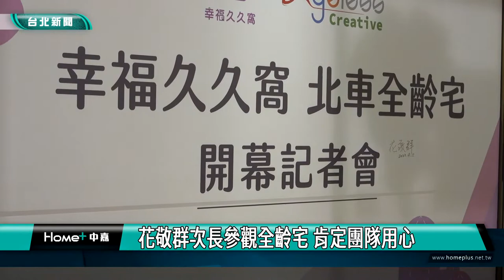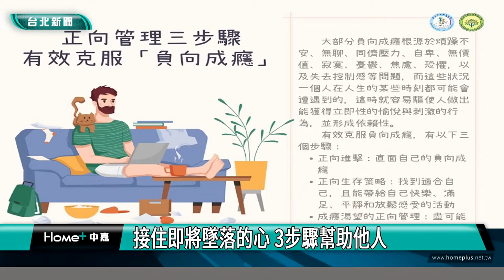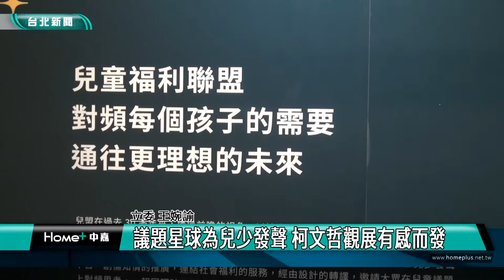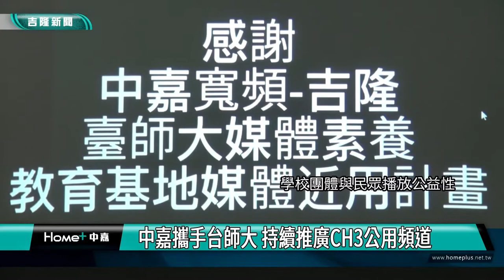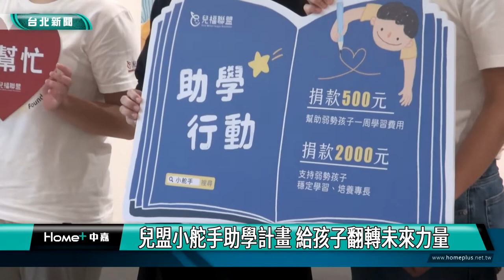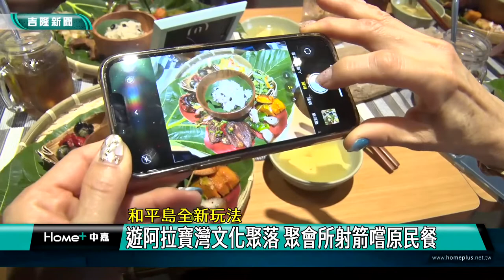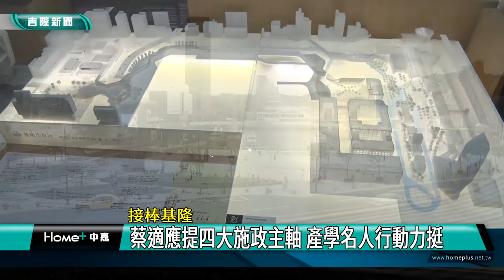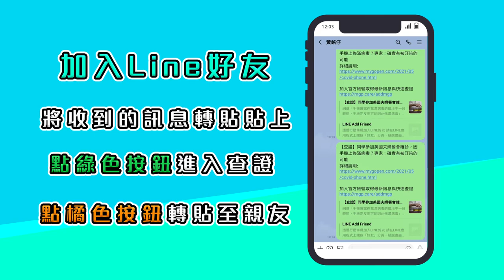中嘉台北新聞-20220906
00:20 黃珊珊出席全齡宅啟用 推居住正義3.0
08:53 自殺防治宣導 聆聽生命《金魚相談室》
19:07 兒盟調頻互動體驗展 接收孩子的宇宙訊號
25:40 中嘉攜手台師大 持續推廣CH3公用頻道
32:52 兒盟小舵手助學計畫 給孩子翻轉未來力量
41:34 遊阿拉寶灣文化聚落 聚會所射箭嚐原民餐
46:00 蔡適應提四大施政主軸 產學名人行動力挺
50:55 獅子會大手牽小手 和平島舉行淨灘活動
53:34 連恩典爭取 全市第一間銀髮健身俱樂部啟用

臉書追起來
Home 中嘉- 吉隆有線電視

趣聞不漏接
吉隆官網(中嘉新聞)

喜歡看電視?